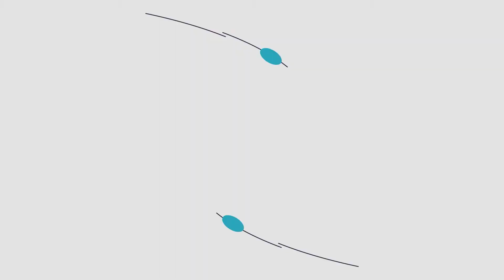Chris Randall - Chamber Chairperson: Member Profile | The Chamber Report | QCTV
Chris Randall has been on the Anoka Area Chamber of Commerce board of directors for many years, and recently took the top job as board Chairperson! 📑📄

Pete Turok sat down with Chris to chat about his role as Chamber Chairperson and his work at First Bank Elk River in this segment from TheChamberReport!